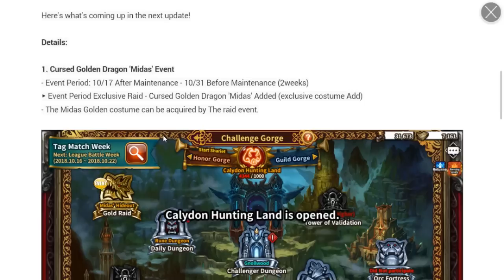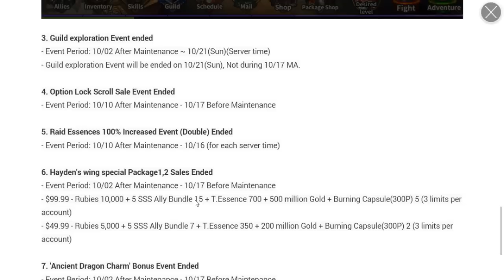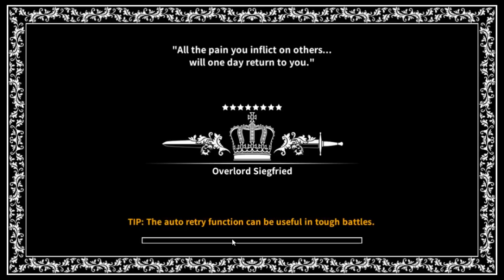Dragon Blaze | Episode 134 | Gold Midas Raid?! The Hayden's Also Have A Arch Buster?!